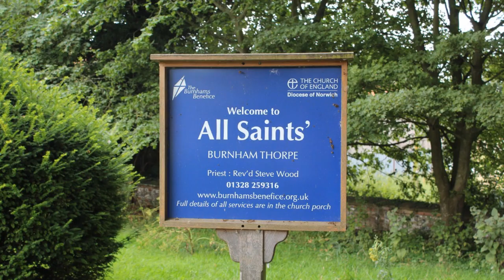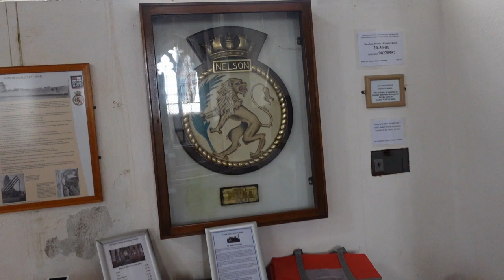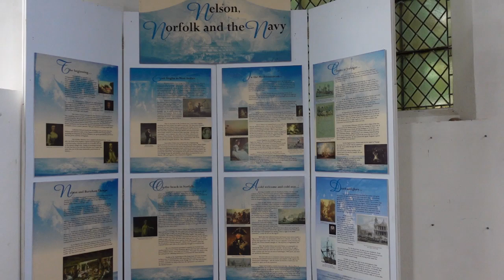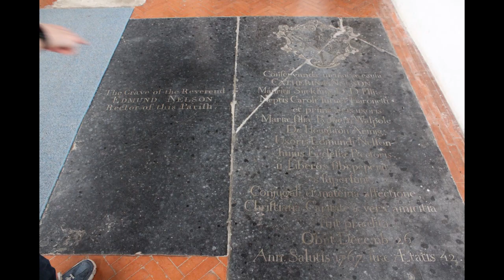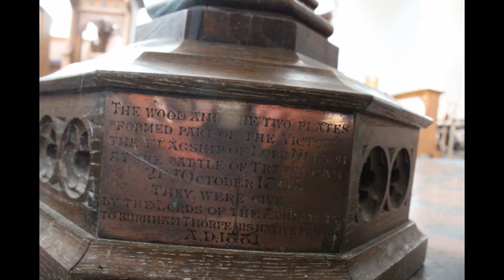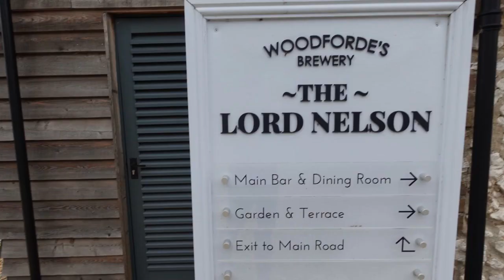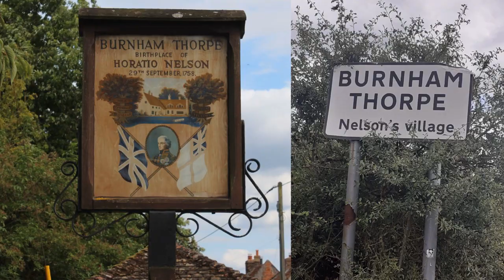The Story Of Admiral Lord Horatio Nelson | DOCUMENTARY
This DOCUMENTARY is all about Horatio Nelson, featuring his life, death, key moments, and even a few of the HIGHLY significant places from throughout his time on Earth!

A SPECIAL shout out to:
* 'NELSON' (by The National Museum of the Royal Navy)
* Royal Museums Greenwich
* The National Archives
* The Nelson Society

OUR YT HANDLE:  @Family Of 3 TV

Finally, leave us something nice in the comments area!

Published on: Sunday 30th July 2023

Vlogging camera: Sony ZV-1
Editing software: Corel VideoStudio 2023